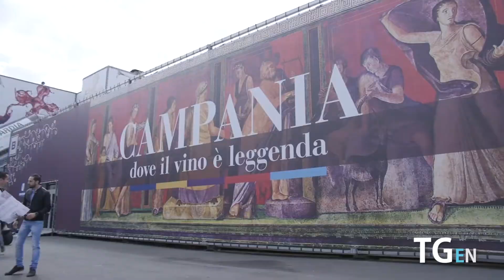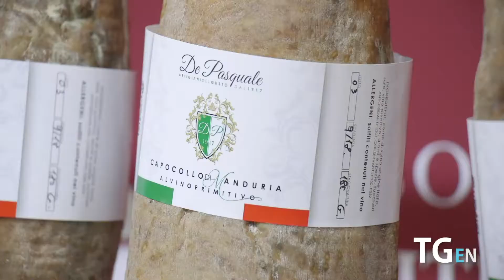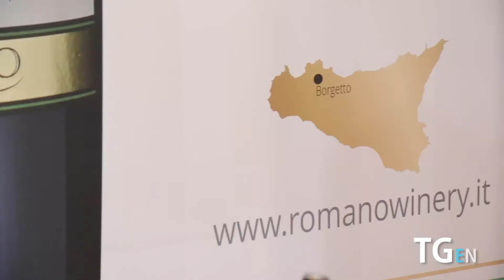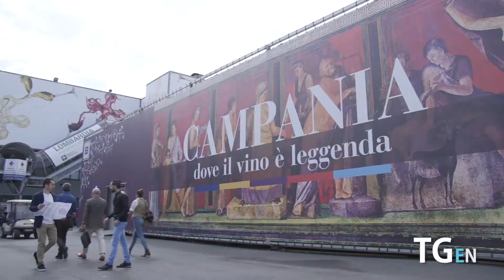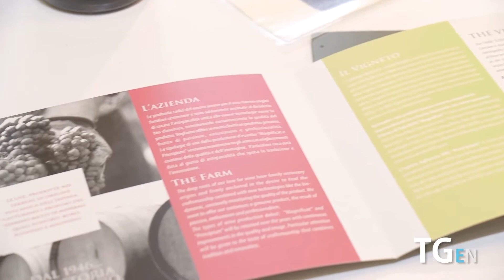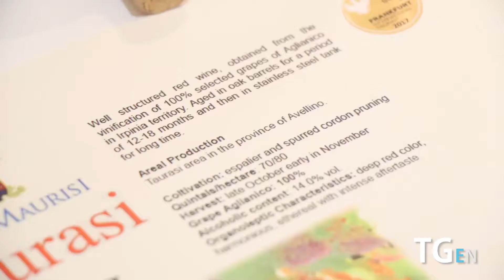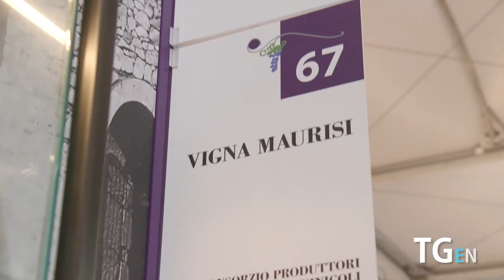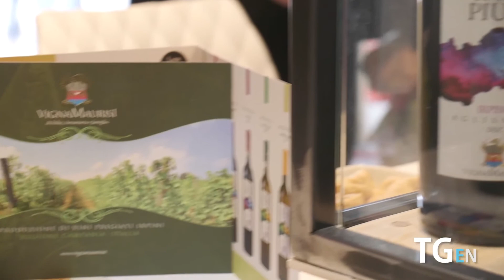TG Expo News - Vinitaly 2018 Verona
Expo News, il contenitore d'informazione sugli eventi fieristici italiani ed internazionali a cura di Top Medias!
In onda ogni mercoledì alle ore 13:00 sulla pagina Facebook @topmediasbusinessfactory e alle 13:40 con replica alle ore 21:00 su Tg You 24 Channel.

Vinitaly 2018 ha confermato la vocazione di rassegna dedicata al business e alla promozione del mondo vitivinicolo.
Il bronzo è lo specchio del volto,
il vino quello della mente.
Eschilo (525 a.C. – 456 a.C.)

*BUSINESS MAIL
hai un progetto, un'idea da proporre scrivici a